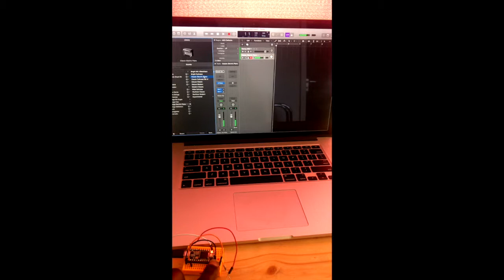Button to play note via MIDI using a Teensy